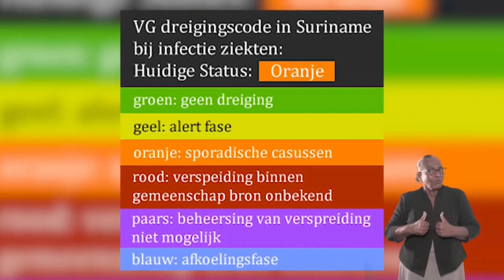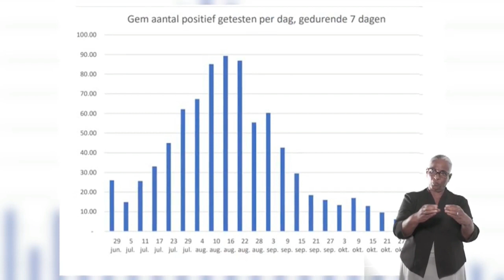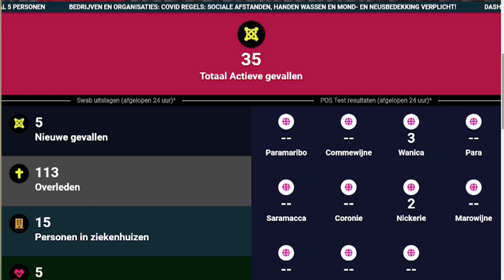09 11 2020 Van code Rood naar code Oranje